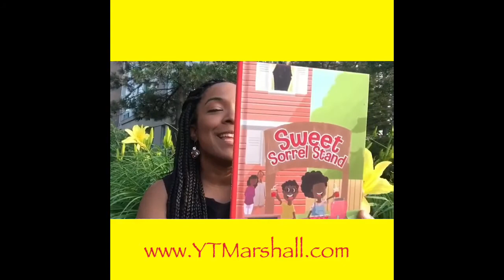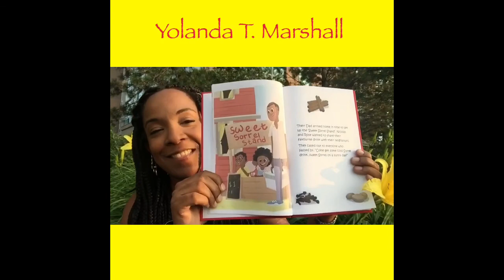Sweet Sorrel Stand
I am happy to announce my latest Children's book ~ "Sweet Sorrel Stand".
"Rose and Nicolas loved their favourite Caribbean sorrel drink so much, the siblings decided to create a sorrel stand with the assistance of their parents. Their Sweet Sorrel Stand was a success in the neighbourhood. The main ingredient of the drink is the Roselle plant (Sorrel), a species of hibiscus which is native to West Africa. The red flower buds are boiled, strained, sweetened with sugar, with a touch of ginger, cinnamon, orange peel and cloves. Once cooled for a couple of hours or overnight, it is served with ice. It is known to be very rich in antioxidants. Traditionally, this drink is served during Christmas holidays. On a hot summer day, it is a refreshing alternative to lemonade"